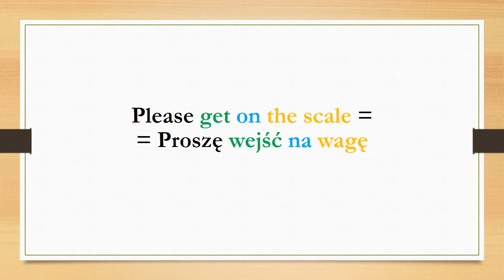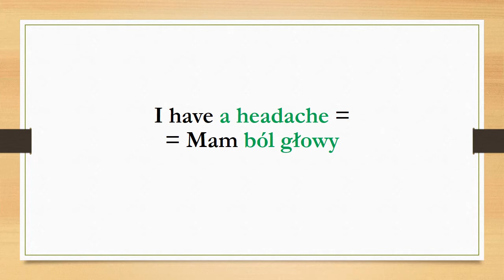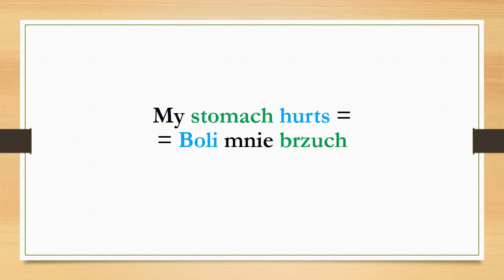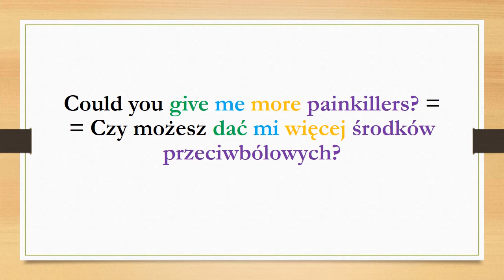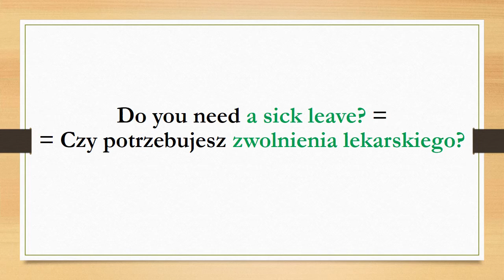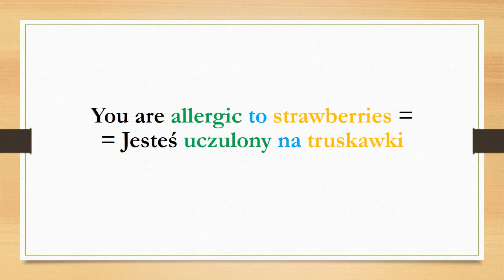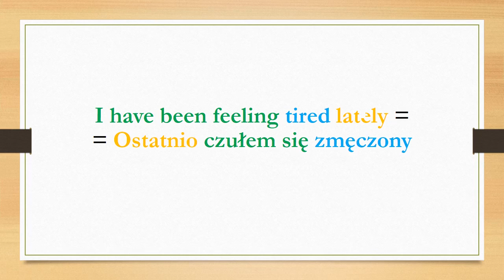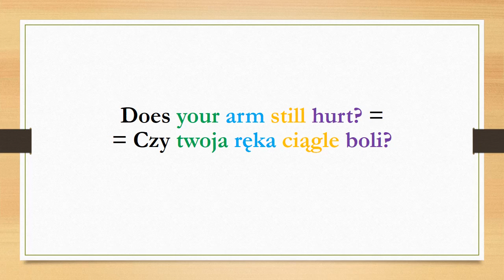Polish lesson hospital 100 Polish phrases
Learn useful Polish phrases from native speaker. For FREE!

I am trying to implement the learn Polish by repetition type of classes and colours in the text so there is a benefit if you watch and also if you only listen to those videos. The lessons are quite short so can be practiced in a "mean time" but combined into a playlist can be a longer lesson for multiple repetitions.
Learn Polish by listening and repetitions.

This lessons are designed for english speaking people who want to wisit or to live in Poland. It will not make you write poetry :) but you will be able to comunicate. ENJOY!!!